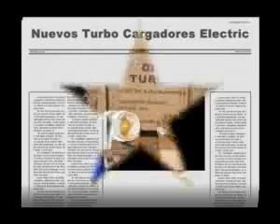TURBO CARGADORES ELECTRICO #48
¿Te gustó? Cómpralo en MercadoLibre.